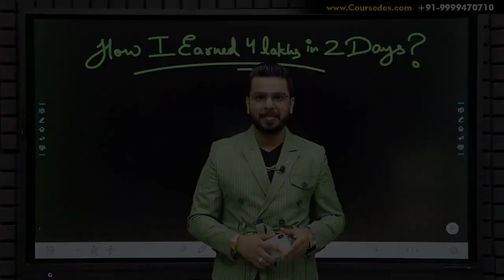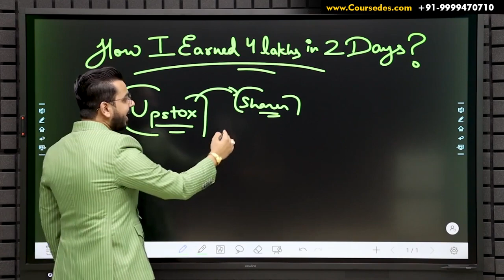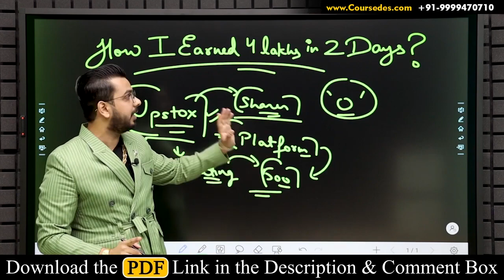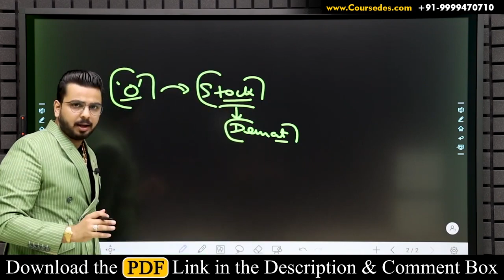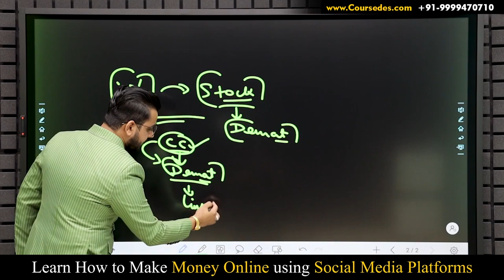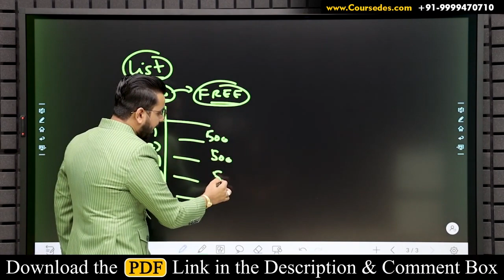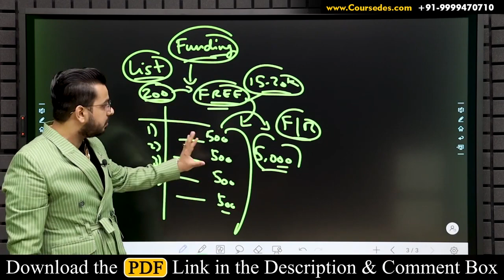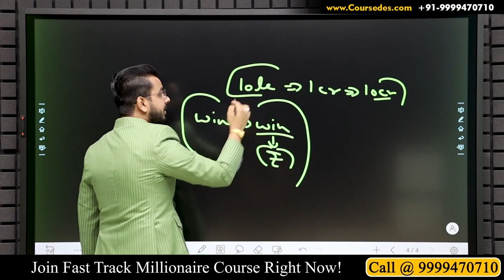Start Refer & Earn || Zero Investment Techniques